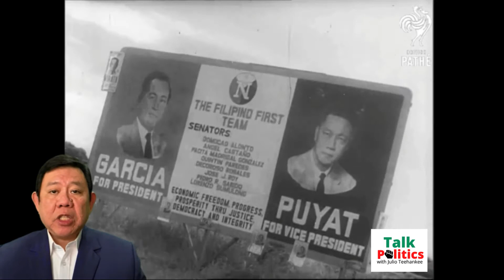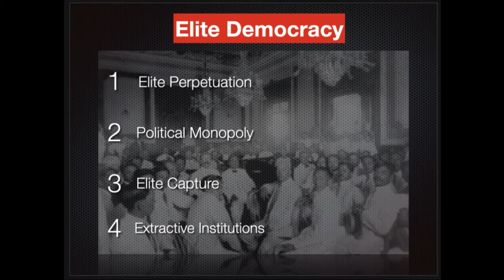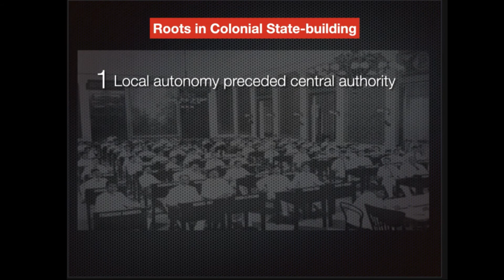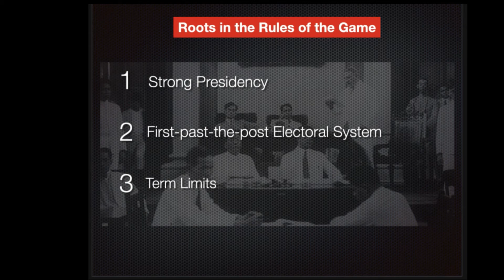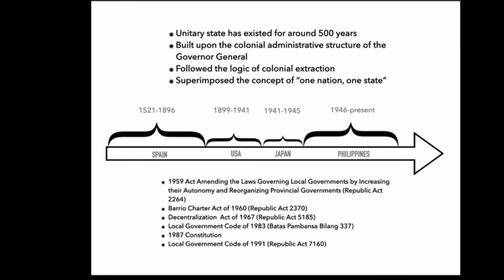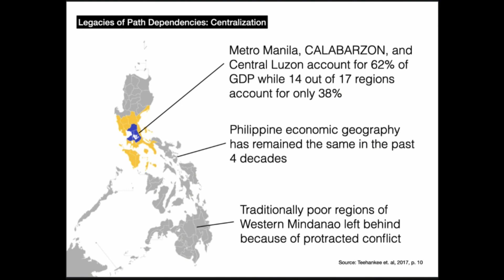Political History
Analysis of Philippine politics from an institutionalist perspective would emphasize three major points. First, history matters. The legacy the past bequeaths the present is considerable and the timing and sequence of events matter since history is path dependent. Second, political actors behave the way they do because they hold certain views about the social and political environment they inhabit; The ideas they hold about their environment are, then, crucial to the way they act and hence to political outcomes. Third, ideas matter. Political conduct is shaped profoundly by the institutional context in which it occurs and acquires significance.